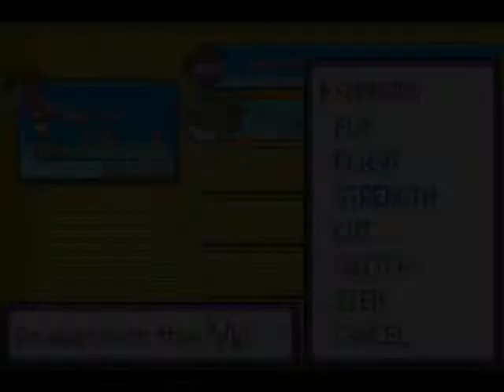Pokemon Emerald Elite Four Sydney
Audio Desync - I know about it, but there's nothing I can do, and I'm not going to waste time by fiddling with it. The run was done and uploaded the best I could do it with what I had.